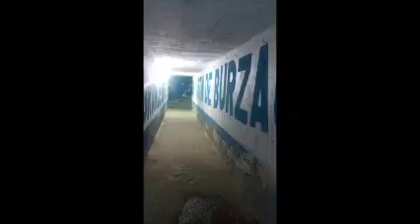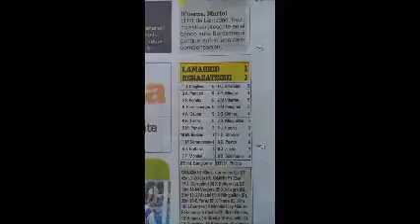Prog. 13 - 05 - 19 de "El Ascenso por Interactiva"